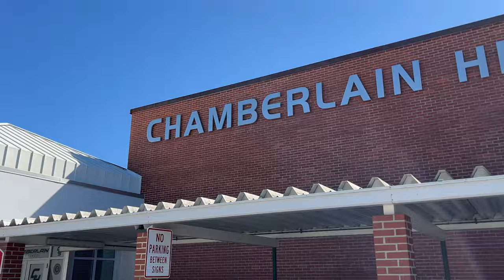The Millionaire's Club at Chamberlain High School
"It really helps students prepare for adulthood."

The Millionaire's Club at Chamberlain helps students prepare for the future by teaching them financial literacy. Students learn about everything from creating a budget to purchasing a car.

The goal is for each member to graduate not only with a diploma but also with $1,000 in hand 💵